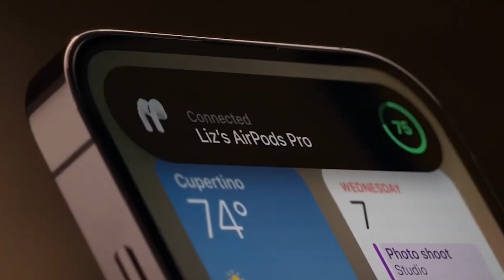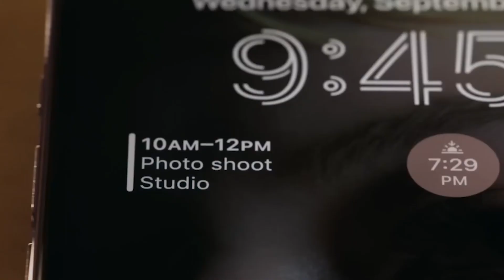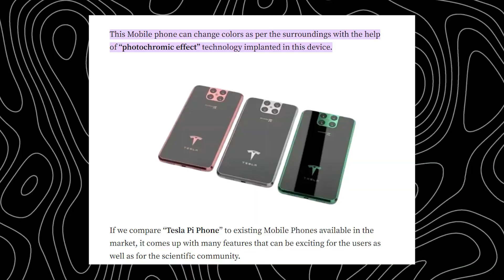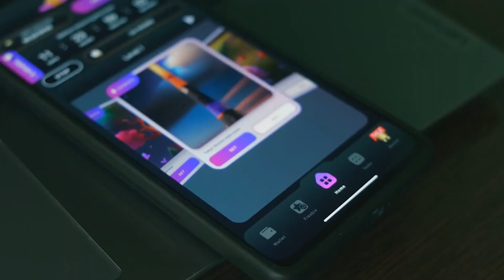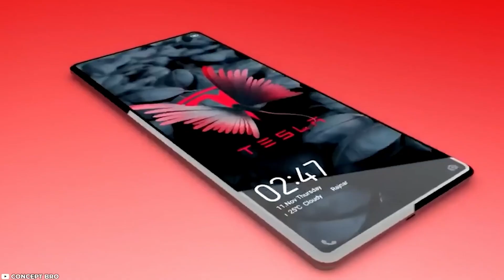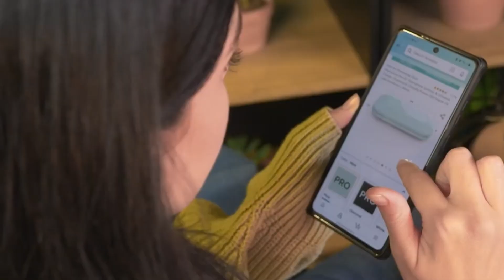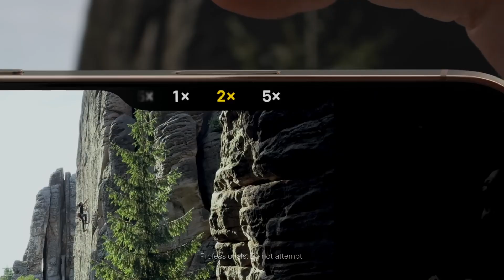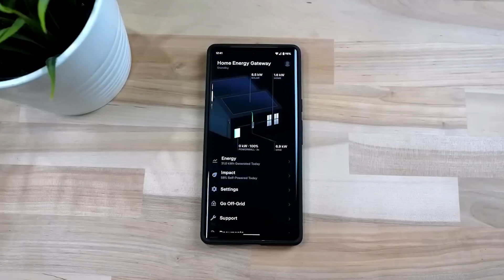iPhone 16 vs Tesla Pi Phone: Unveiling the Future of Smartphones | Innovation Showdown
Dive into the future with the rumored Tesla Pi Phone vs iPhone 16: Which Reigns Supreme? In this epic showdown, we're exploring cutting-edge technology from two of the most innovative giants: Tesla and Apple. While the Tesla Pi Phone remains a rumor, whispers of its futuristic design and advanced features are already making waves. Join us as we compare the potential of these groundbreaking smartphones and imagine the future of mobile technology. Don't miss out on this exciting journey into the world of innovation!